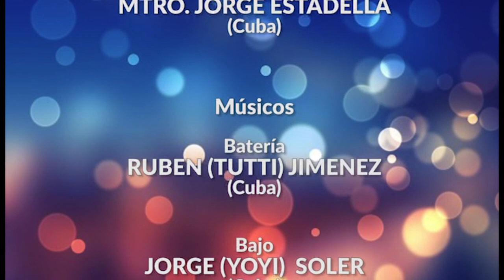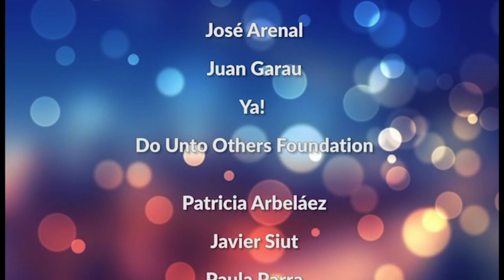JAVIER RUIZ"LECUONA PIANISTICO(CRISANTEMO)"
VI festival internacional Ernesto Lecuona
presentado por la institución ALBA(ACADEMIA DE LAS LUMINARIAS DE LAS BELLAS ARTES,DIRIGIDA POR PEDRO ROMÀN Y ERNESTO DE OTERO,QUE PRODUCEN Y DIRIGEN LOS FESTIVALES DEDICADOS A ERNESTO LECUONA.

Ernesto Lecuona
(La Habana, 1896-Santa Cruz de Tenerife, España, 1963) Compositor y pianista cubano. Excelente pianista, dedicó la mayor parte de su creatividad musical a este instrumento, con obras en las que explotaba, de manera imaginativa y original, los ritmos y las melodías caribeños. Nacido en el seno de una familia de músicos, sus inicios en la composición fueron muy precoces (escribió su primera canción a los once años). Precisamente han sido sus canciones, más que su música instrumental, las que le han valido el reconocimiento de muchos melómanos. De entre su amplia producción en este campo destacan las tituladas Andalucía, Malagueña, Siempre en mi corazón, La comparsa, El crisantemo, Mariposa y, sobre todo, Siboney, su pieza más recordada. Junto a ellas, merecen citarse también las zarzuelas Rosa la China, María de la O y El cafetal, en las que supo encontrar un estilo propio, independiente de los modelos tradicionales españoles y con ciertos puntos de contacto con la comedia musical estadounidense.
 Lecuona se dio a conocer como precoz y extraordinario pianista: con sólo diecisiete años se graduó en el Conservatorio Nacional con Medalla de Oro en interpretación. Durante los años siguientes consiguió éxito internacional como intérprete, dando conciertos en La Habana y Nueva York; en esta ciudad comenzó a profundizar en la composición, que se convertiría en su actividad principal. A lo largo de su vida, Lecuona se mantuvo muy activo profesionalmente: actuó en teatros y salas de España, Cuba y Latinoamérica como compositor, pianista y director. Fundó además los grupos Havana Symphony (con Gonzalo Roig), la Lecuona Cuban Boys Band y La Orquesta de La Habana. Durante algunos años, tocó el piano en la discoteca madrileña Long Play, cercana a la Gran Vía. Murió en Santa Cruz de Tenerife, adonde había viajado para conocer la tierra natal de su padre.

Lecuona se dedicó también al cine, componiendo un total de once bandas sonoras para estudios cinematográficos de Hollywood, España y Latinoamérica. En 1942 fue nominado para un Premio de la Academia por la música de la película Always in my heart, una producción de la Warner Brothers. Otra banda sonora para Hollywood fue la de All This and Glamour Too (1938), en la que se interpretan los temas Siboney y WhenYou're in Love. Para la película Under Cuban Skies creó los temas Free Soul (1931), Susana Lenox (1931), Pearl Harbor (se desconoce el año de composición) y The Cross and the Sword (también de fecha desconocida). Películas realizadas fuera de los Estados Unidos para las que el compositor hizo la banda sonora son María de La O (México), Adiós Buenos Aries (Argentina) y La Última (Cuba).

Pero su popularidad procede sobre todo de su talento melódico: llegó a componer un total de 406 magníficas canciones, muchas de las cuales se convirtieron en grandes temas que serían adaptados con arreglos diversos a lo largo de los años, con varias combinaciones vocales e instrumentales, realizadas tanto por Lecuona como por muchos otros músicos. Escribió también operetas, ballet, zarzuelas, revistas y ópera. Son especialmente recordadas por su calidad las zarzuelas ya citadas (María de la O, El cafetal y Rosa la china). Su obra más ambiciosa fue la ópera El Sombrero de Yarey, en la que estuvo trabajando durante varios años y que no llegó a representarse; gran parte de las partituras se perdieron.
Lecuona compuso también más de 176 piezas para piano solo, entre las que se cuentan las seis piezas que componen la Suite Andalucía: Córdoba, Andaluza, Alhambra, Gitanerías, Guadalquivir y Malagueña. Otras obras conocidas son Ante El Escorial, Zambra gitana, Aragonesa, Granada, San Francisco el Grande, Aragón y La habanera. De sus 37 obras para orquesta (que incluyen tres para piano y orquesta) la más famosa es Rapsodia Negra, una fantasía basada en temas de su zarzuela El cafetal. Lecuona raramente orquestaba sus obras, dejando esta labor para amigos y colegas. Muchas de sus piezas para orquesta, como la Rapsodia Negra, son popurrís basados en temas de otras composiciones suyas. A menudo utilizaba el término mosaico para describir su obra.